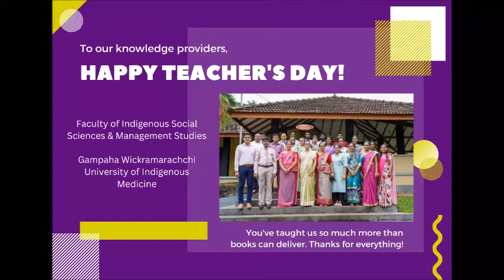Teacher's Day Celebration | Faculty of Indigenous Social Science & Management Studies | GWUIM